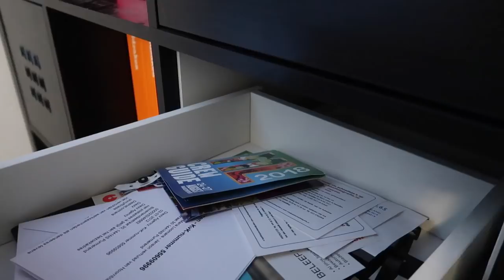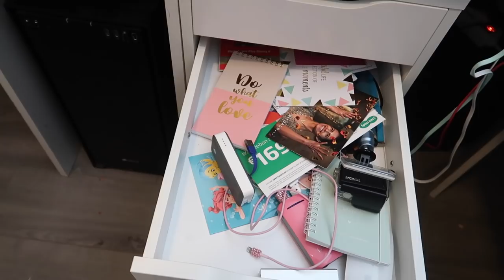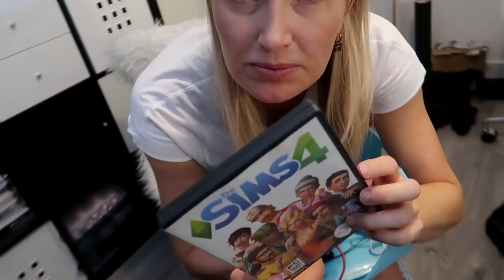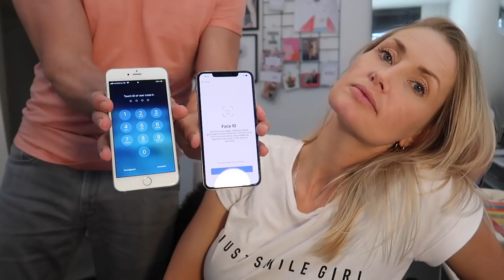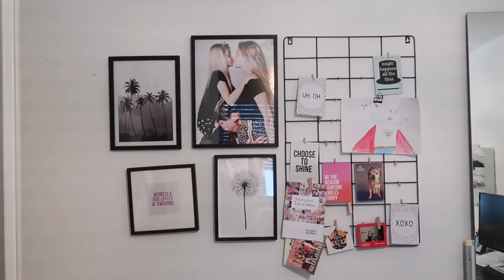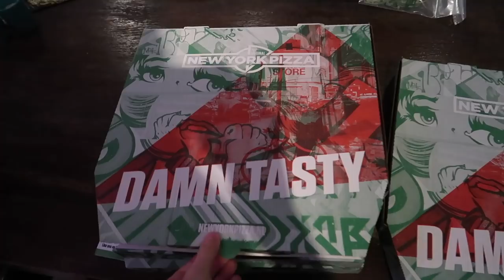NIEUWE IPHONE XS MAX, KANTOOR OPRUIMEN EN JAX IN PAK | Vlog #373 | Diesna Loomans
wow wow en nog eens wow, het is niet mijn iphone hoor, maar Bart moest er weer eens vroeg bij zijn. Dus ik ga hem eens even fijn unboxen voor jullie. Verder in de vlog hebben we eigenlijk niet echt veel zin in dingen. Het regent, ahum hagelt, we hebben een verjaardag (outfit van Jax is wel het kijken waard) en we moeten 2 uur wachten op onze PIZZA.

(Fan)post..?
Social1nfluencers
t.a.v. Diesna Loomans
Rietlandpark 333
1019 DW Amsterdam